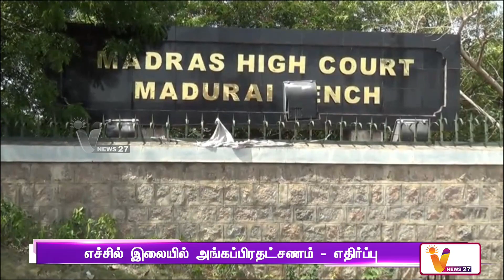எச்சில் இலையில் அங்கப்பிரதட்சணம் - எதிர்ப்பு | MADURAI